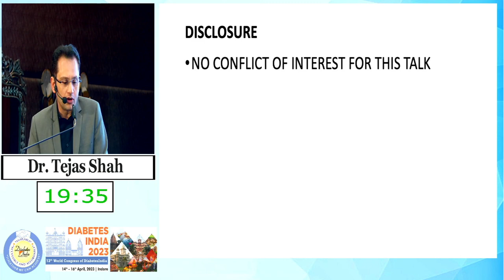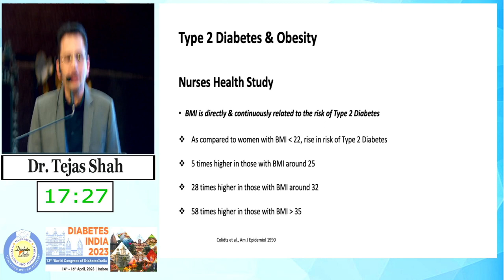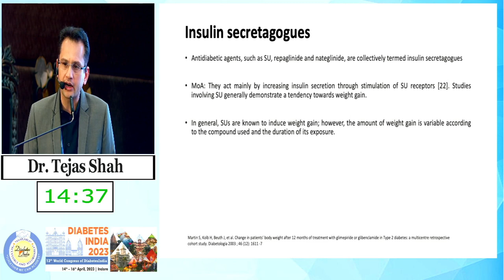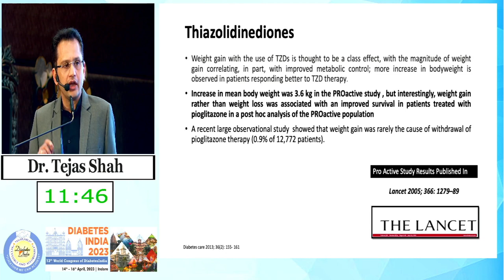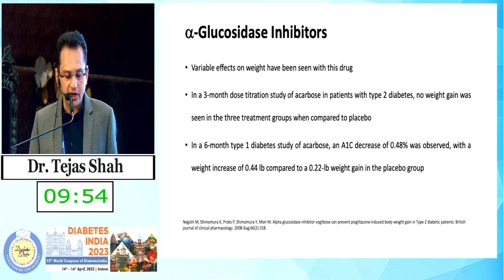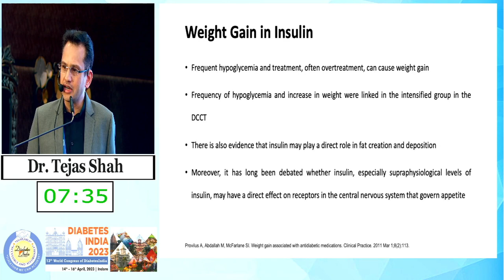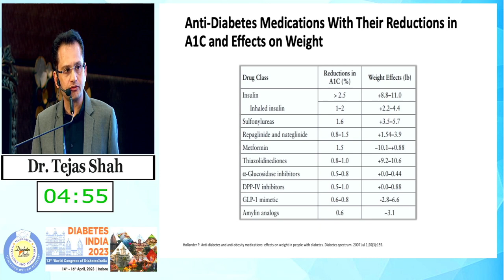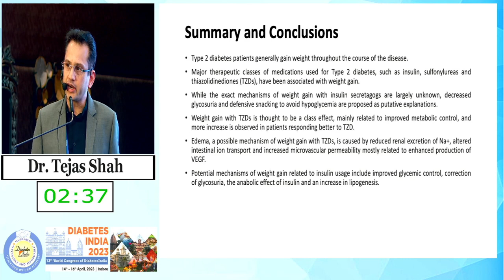Dr. Tejas Shah | Diabetes India 2023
Topic: Weight Gain Post Diabetes Treatment: Prevention & Management